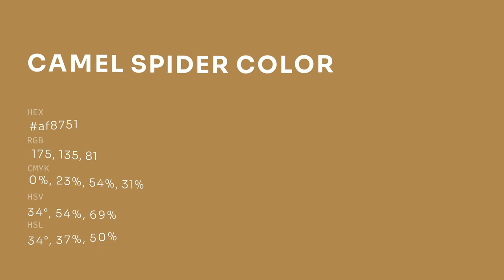Camel Spider color af8751 hex color - Yellow color - Cool color af8751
What color is Camel Spider ? af8751 hex color - Yellow color - Cool color af8751

Hex af8751 Color Code is also known as Camel Spider color.